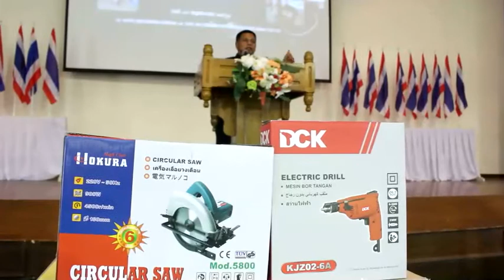นราธิวาส.!! มอบอุปกรณ์ประกอบอาชีพ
ณ หอประชุมเฉลิมพระเกียรติ 7 รอบ พระชนมพรรษา ศาลากลางจังหวัดนราธิวาส นายสมหวัง เรืองเพ็ง ปลัดจังหวัดนราธิวาสเป็นประธานพิธีมอบอุปกรณ์ประกอบอาชีพตามโครงการพัฒนาคุณภาพชีวิตผู้ผ่านการบำบัดรักษาฟื้นฟูสมรรถภาพผู้ติดยาเสพติด ในพื้นที่จังหวัดชายแดนภาคใต้ ประจำปี 2561 โดยมีนายชัยเจริญ มูสิกิ้ม หัวหน้าฝ่ายอำนวยการศูนย์อำนวยการป้องกันและปราบปรามยาเสพติดจังหวัดนราธิวาส นายยะห์ยา ปะนาฆอ นายอำเภอเมืองนราธิวาส ตลอดจนหัวหน้าส่วนราชการ เจ้าหน้าที่ และผู้ผ่านการบำบัดรักษาฟื้นฟูสมรรถภาพผู้ติดยาเสพติดจำนวน 84 คน ร่วมในพิธีฯ